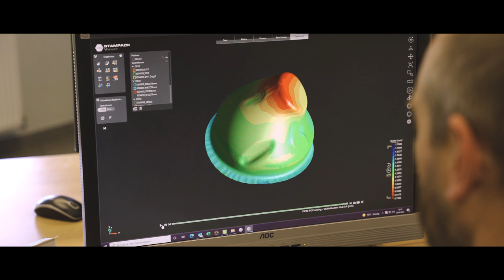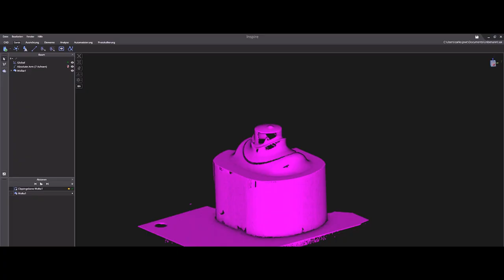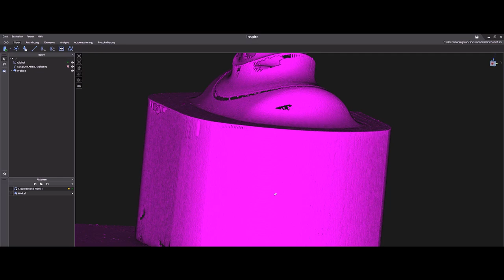Hexagon - Durchgängig und effizient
Die Fertigung entwickelt sich schnell weiter. Durch die zunehmende Entwicklung digitaler Möglichkeiten und den Zugang zu neuen, effizienteren Materialien haben die Hersteller jetzt die Möglichkeit, die Effizienz ihrer Prozesse zu verbessern, neue Märkte zu erschließen oder ihr aktuelles Produktangebot zu erneuern, um effizienter zu werden.

Mit all diesen Veränderungen muss sich auch die Art und Weise, wie Qualitätsprüfungen durchgeführt werden, weiterentwickeln. Wenn Daten für Werkzeuge und Bauteile fehlen, kann mit Reverse-Engineering die fehlenden CAD-Flächenmodelle für Design, Konstruktion und Fertigung erzeugt werden.